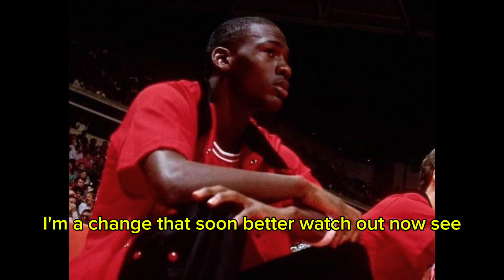Michael Jordan Greatest GOAT 🐐🏀💪🔥